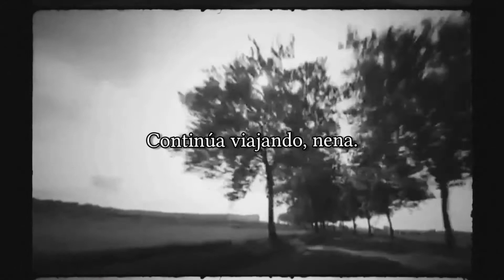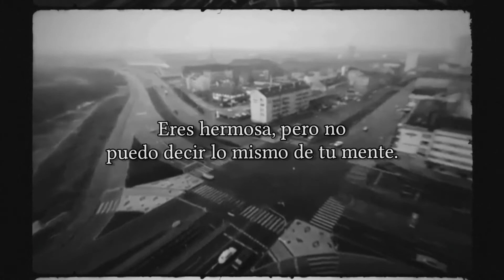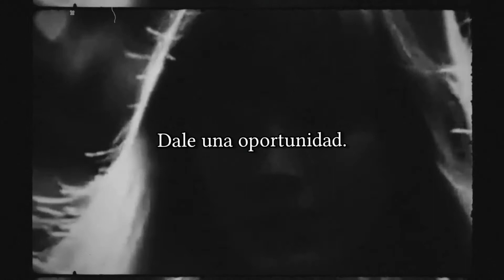The Rolling Stones - Ride on, baby (Subtitulada al español) ; Marianne Faithfull Edit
Canción Ride on baby de The Rolling Stones traducida al español con vídeos de Marianne Faithfull.